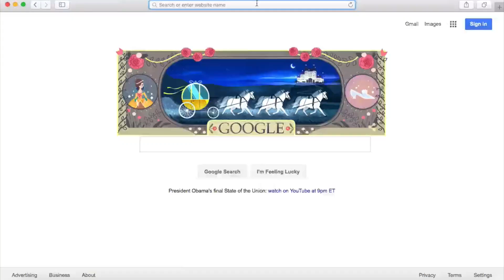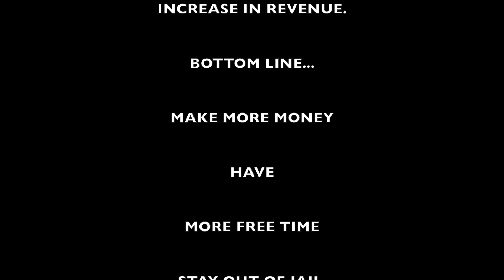Landscaping Business Solution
LawnApp360.com automates your appointments, billing, reports, and more. Get your lawn service company online today with an all-in-one business website. Take your company everywhere you go with your LawnApp360.com mobile application.